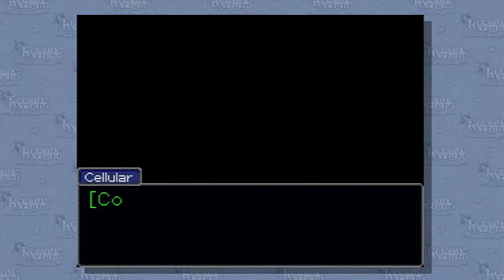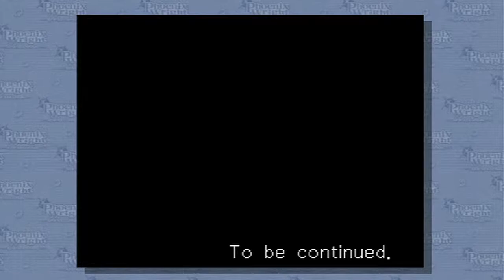[HD]Let's Play Phoenix Wright Ace Attorney[Wii] Part 2[Turnabout Sisters Day 1 :D]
I love this case. I was pretty depressed at how Mia was only here for 1 case. She did not deserve to die that early in the game. At the least, we will expose the murderer!

Game:Phoenix Wright Ace Attorney
Console:Wii
Capture Card:HDPVR2 Gaming Edition
Software Used if Any: Usually Sony Vegas, otherwise it is a raw file.

✯✯✯Links✯✯✯
Here is a link to my channel: